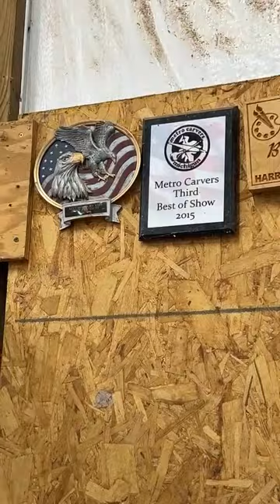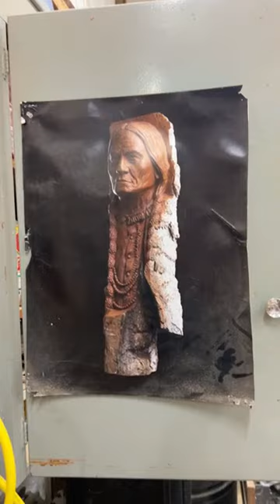Alec LaCasse is live!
Flexcut 6-piece set

3M Face shield

Makita Chainsaw 5012b

Ryobi Rotary Tool 1.2amp:

Manpa cutter head:

Makita angle grinder:

Carving Glove:

2” x 2” x 5” Basswood Blocks:

Leather Strop for sharpening:

Honing Compound for Strop:

Spray Finish For Carving:

Artist Paint Brushes I use:

Artist Paint for Carvings:

Super Glue Accelerant:

Gorilla Glue Super Glue: